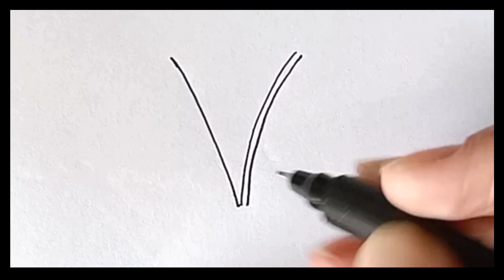#14 August drawing#Pakistan day#pakistani flag drawing#Viral videó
Pakistan zinda bad#14 August drawing#pakistan day art#kids drawing
Dil💚 Dil 💚Pakistan 🇵🇰"
Dil💚 Dil 💚Pakistan 🇵🇰#14 august#independanceday#youtubeshorts#viral#pakistan#pakistani  "